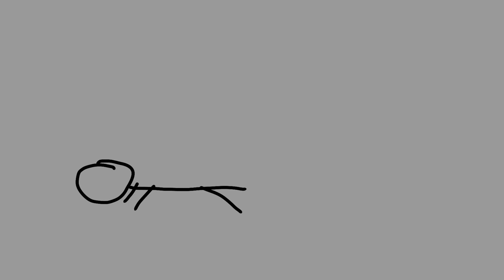LifeLive Air Con Flight 180